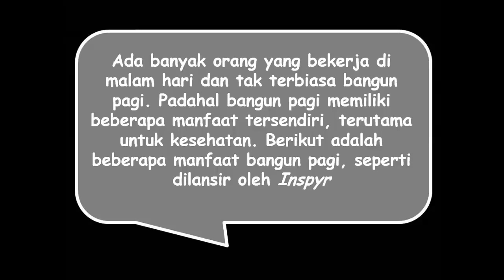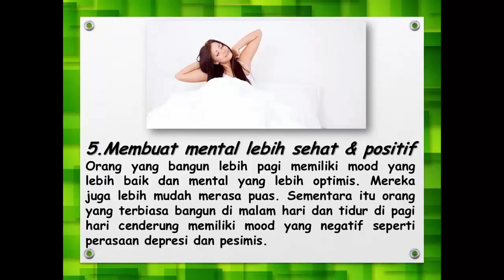Amazing 5 Manfaat Bangun Pagi untuk Kesehatan